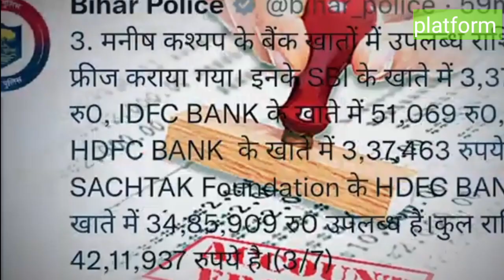वकील ने बता दिया मनीष कश्यप जेल से बाहर कब निकलेगा || manish kashyap latest news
manish kashyap
Manish kashyap FIR news
manish kashyap news live
manish kashyap today new news
manish kashyap news live today
manish kashyap photo
manish kashyap news today
manish kashyap Wikipedia
manish kashyap son of bihar
Manish kashyap Twitter
manish kashyap insrtagram
manish kashyap Facebook
manish kashyap Tamilnadu police
manish kashyap Tamilnadu news today
Today Manish kashyap latest tamilnadu news
Manish kashyap son of bihar manish
manish kashyap news today news live today current
manish kashyap latest news
aakansha Dube latest news
akansha dube subside
manish kastam